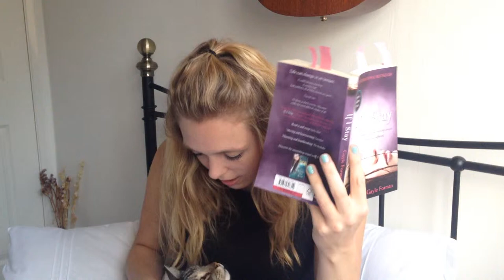If I Stay by Gayle Forman | Book Reviews in Bed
(Social media down there) For my first book review I chose If I Stay by Gayle Forman. I don't usually read books that are quite so sad all the way through but I'd heard a lot of good things about it so thought I'd give it a go. I ended up reading it in one day.